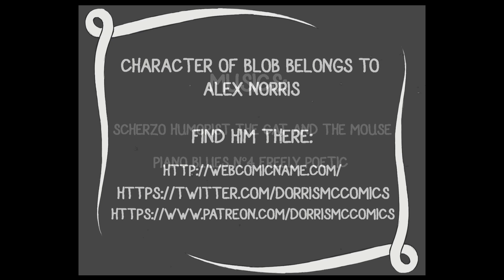Hollywood sucks! Webcomicname fananimation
The little pink blob wants to be a star in the old hollywood!
Inspired by Alex norris' comic: webcomicname.